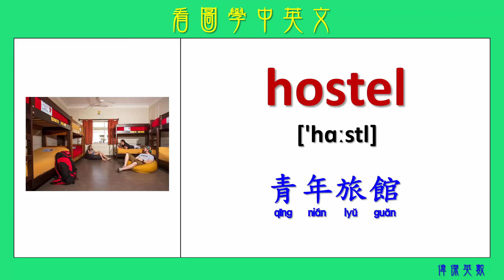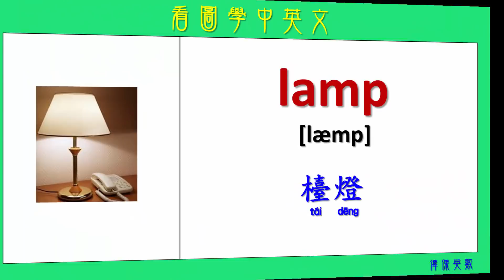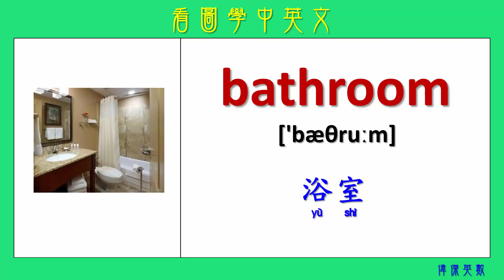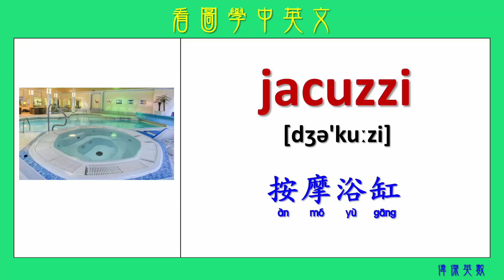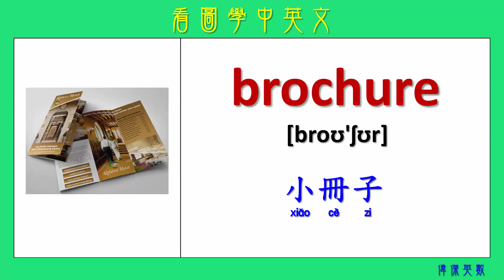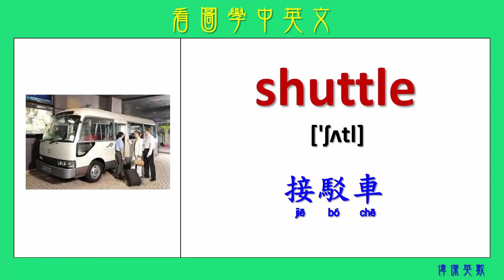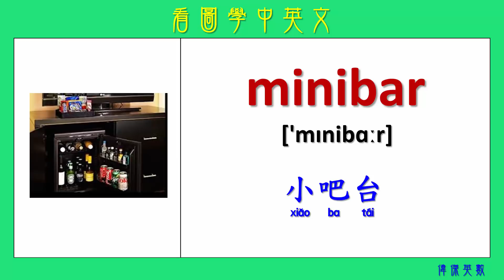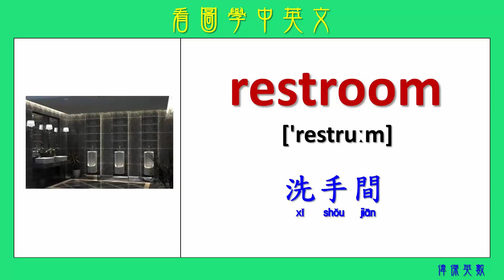看圖學中英文 79 旅館相關 (Learning Chinese and English Vocabularies about Hotel more)